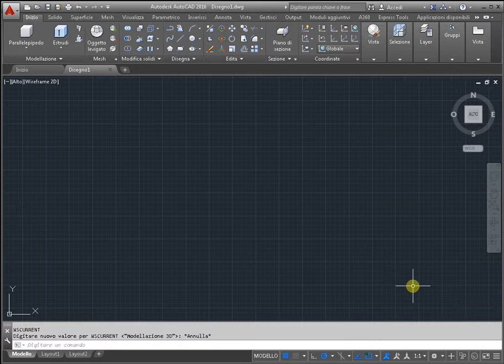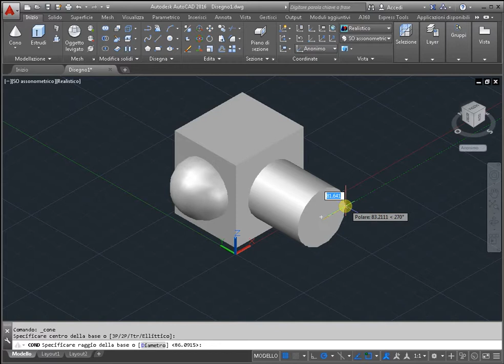Modellazione 3D in AutoCAD